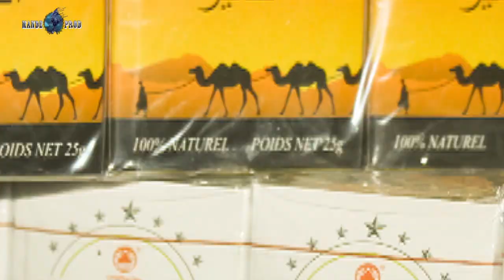Guerebou vip avec Thé lafia et thé excellence 😂😂😂